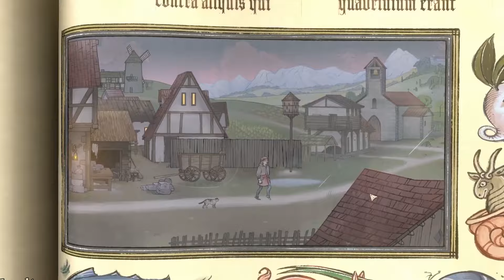XBOX NECESITA HACER ESTO EN 2024 || DINOSAGRIOS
xbox ha sido bastante competente ene sta generación, y si si, el gamepass es una maravilla y el xboxseries es en general, una gran consola, pero hoy te traigo mi wishlist con las cosas que, en mi opinión, aún podrían mejorar muchisimo más el xboxseriesx

Conviertete en un soldado anti meteoritos y ayudanos a no extinguirnos uniendote a nuestro canal: